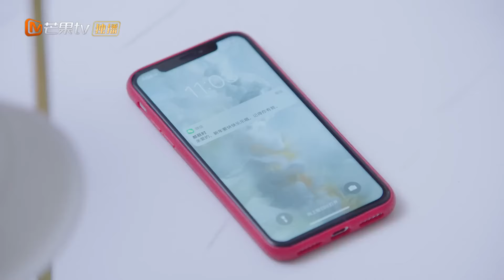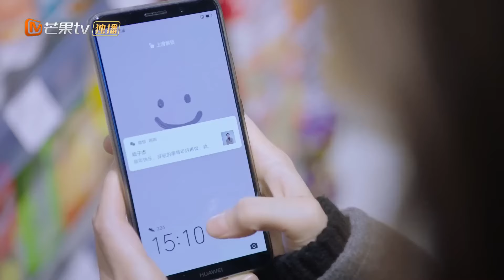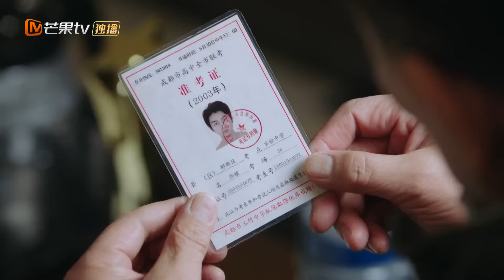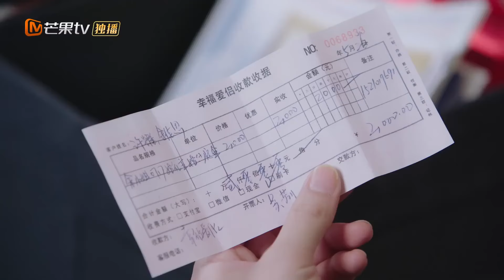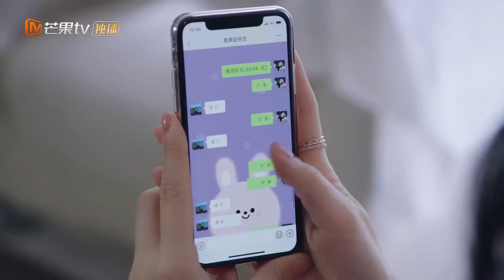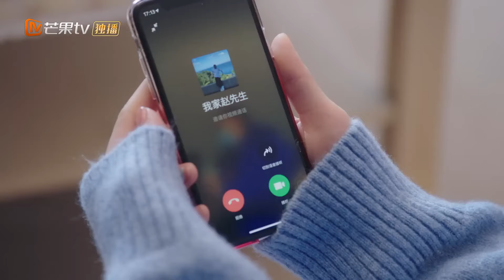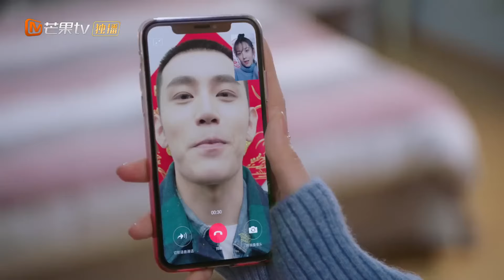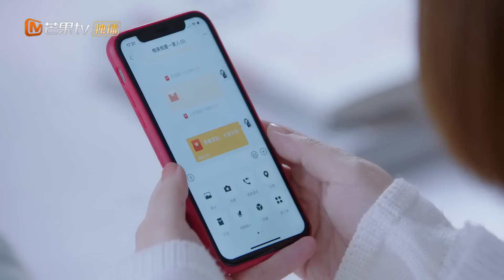Ảnh cưới bị xé, sự lựa chọn quyết đoán của Dư Giai Ân | EP33｜Viet Sub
💞Vẻ Đẹp Không Gì Sánh Bằng💗
Bộ phim này kể về một nhóm thanh niên đang cố gắng vượt qua "khủng hoảng một phần cuộc đời", thông qua việc thể hiện các khía cạnh của cuộc sống, sự nghiệp và tình yêu của họ, tập trung vào hiện thực đô thị ngày nay và câu chuyện về "khủng hoảng thanh niên" trong nơi làm việc.

✤tình của ba cặp "Ba mươi tuổi đã lật" đang đối diện với "khủng hoảng thanh niên" trong cuộc sống đô thị ngày nay. Khi thành công mỹ mãn, doanh nhân Internet Hứa Yếu (do Trần Hiểu thủ vai) tìm lại được tình cũ Y Dương Nghiên (do Cổ Lực Na Trát thủ vai) đang chuyển sang nghề nghiệp mới, họ lại cùng nhau hợp tác trong dự án mới. Hai người hỗ trợ nhau trong công việc, và do những rắc rối về sự nghiệp và tình cảm của bạn bè như Lý Niệm Hoan (do Trần Tiểu Nghị thủ vai), Trương Thanh (do Lưu Nại thủ vai), và Hạo Thần Thời (do Triệu Đạt thủ vai), họ lại một lần nữa tái hợp và yêu nhau. Bạn phòng và đồng nghiệp của Y Dương Nghiên, Trương Thanh, đang đứng trước bước ngoặt trong sự nghiệp, lo sợ kết hôn và kiên quyết tuân theo triết lý không sinh con của cô, cô và bạn thân của Hứa Yếu, đồng thời là đối tác kinh doanh Hạo Thần Thời, mở cuộc chiến tình yêu đầy cạnh tranh. Hai người sử dụng tình yêu để chữa lành cuộc sống và thoát khỏi bức xích của gia đình gốc, có can đảm bước vào hôn nhân. Và với vai trò là em họ của Hứa Yếu và bạn thân của Y Dương Nghiên, Lý Niệm Hoan trải qua một cuộc hôn nhân thất bại và trải nghiệm một cuộc sống do bố mẹ sắp xếp, cô cố gắng làm việc chăm chỉ với tư cách là một người mới vào xã hội, sau khi yêu đương với chàng trai mẫu mực trẻ tuổi Triệu Ngưỡng (do Trần Đông Dương thủ vai), họ cùng nhau vượt qua ranh giới thoải mái, tìm kiếm bản thân và cố gắng thay đổi. Mỗi ngày họ cố gắng cho một cuộc sống tốt đẹp là một ngày không thể so sánh được.